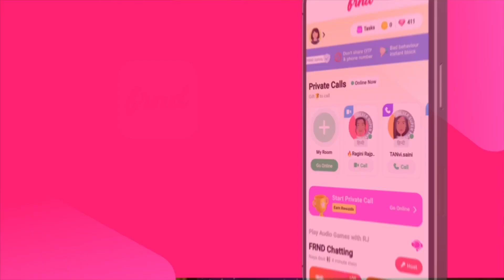Need new connections? | Meet new friends on FRND | make direct audio video calls| FRND App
Want to make new friends easily? FRND is here for you

Welcome to FRND, the revolutionary app that combines the best of fun friendships, and exciting opportunities! Whether you're seeking new friends or just meaningful conversations, FRND is your go-to platform.

With over 10 million users available you can easily engage in exciting  conversations, and make new connections through audio and video calls.